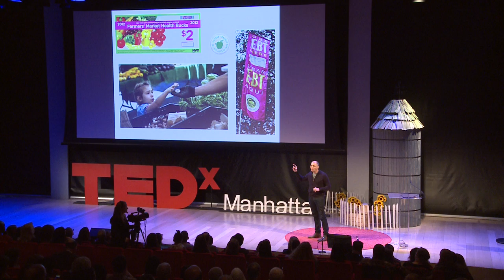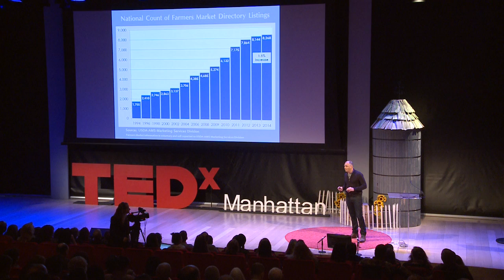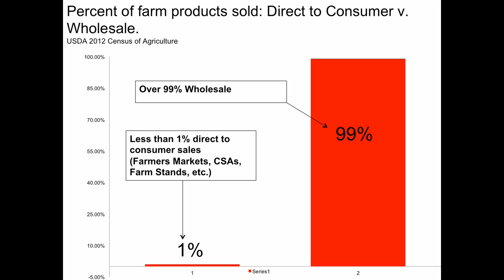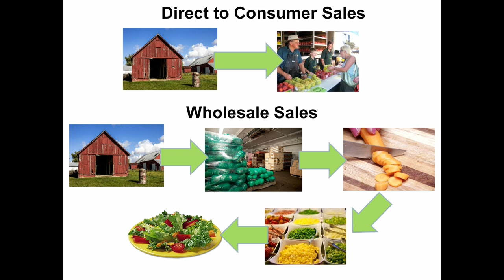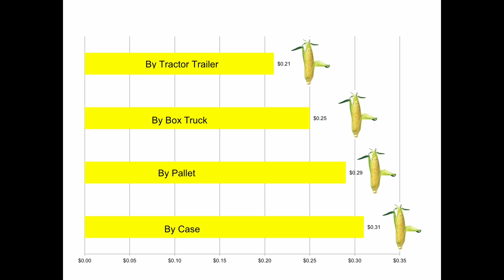Farmers markets aren't enough | Marcel Van Ooyen | TEDxManhattan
Marcel Van Ooyen is the Executive Director of GrowNYC and former Legislative Director for the New York City Council.

Mr. Van Ooyen took leadership of GrowNYC in 2006. Over the last 10 years at Marcel’s initiating, GrowNYC has vastly expanded its efforts with new initiatives including: Fresh Food Box, Youthmarket Farm Stands, Learn It Grow It Eat It education program anchored in the South Bronx as well as NYC’s first all local food hub: Greenmarket Co. GrowNYC’s Food Stamp in the Farmers’ Market initiative is considered a National model, with $1,000,000 in EBT sales in 2013. By responding to a diverse community and ramping up efforts, affordable, healthy, fresh food is getting into the hands that need it most across the city.

Marcel Van Ooyen earned degrees in Social Ecology from the University of California Irvine and from the Seattle University School of Law specializing in Environmental Law. After graduating from law school, he worked for the Energy Facility Site Evaluation Council in Washington State, where he conducted the environmental review of proposed power plants. As Legislative Director for the City Council, he wrote and ensured the adoption of more than 30 environmental laws, including the city’s landmark green buildings legislation, lead bill, clean air codes, recycling requirements, environmental purchasing laws, and many more.

Marcel has also spearheaded the development of new programs in response to needs in our city, including Grow to Learn NYC: Citywide School Gardens Initiative, a public public-private partnership with the Mayor’s Fund to Advance NYC created to inspire, promote and facilitate the creation of sustainable school gardens in every New York City public school.